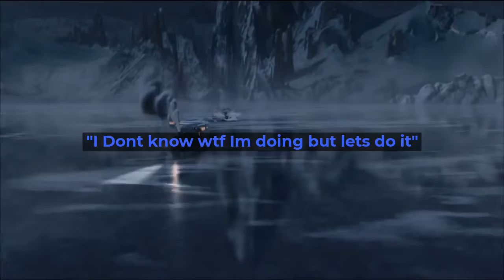Mission Builder Express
Rip the OG's